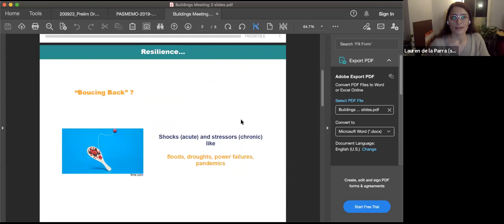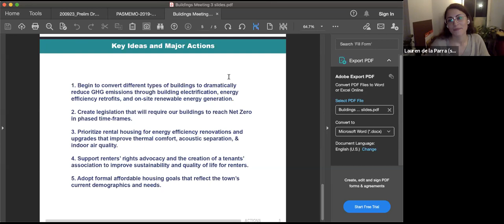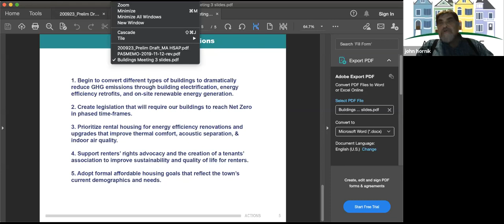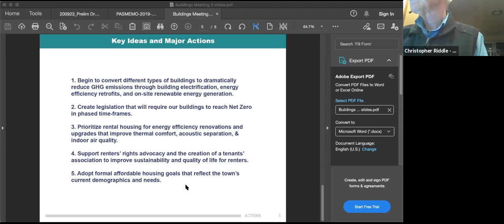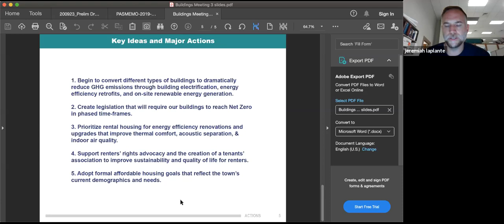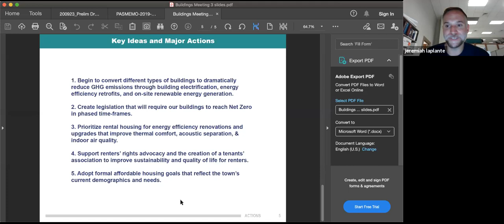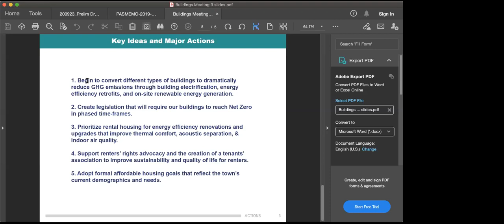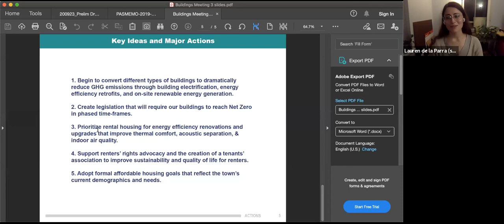Energy and Climate Action Committee - Buildings Task Group Oct 22, 2020